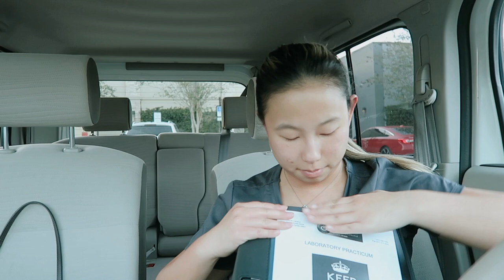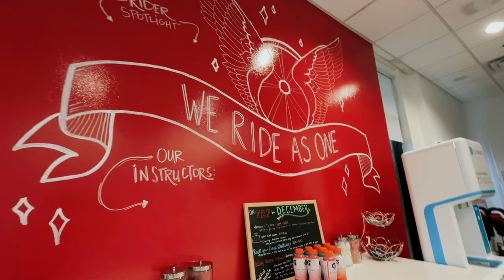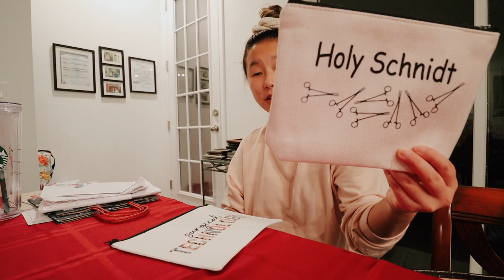More Christmas Present Wrapping, Cyclebar + My Lab Book | Vlogmas Day 7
In this vlog I share my surgical technologist lab book. We have to get signed off on certain skills. I also share some gifts I got some of my classmates and wrap their Christmas presents. And of course I get my spin on at Cyclebar .

❥  Alex